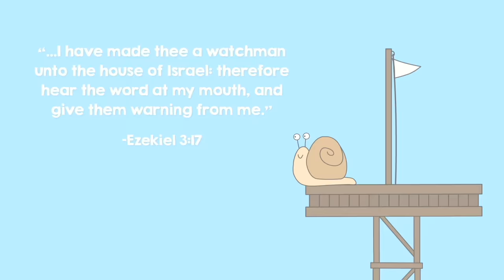The Snail and the Watchtower | Animated Scripture Lesson for Kids